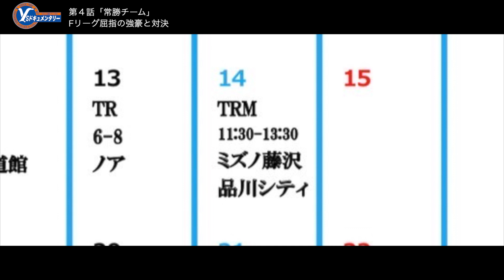【第４話】『常勝チーム』Fリーグ屈指の強豪と対決！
オーシャンカップに向け、強豪とのトレーニングマッチを組んで実践経験を積むY.S.C.C.横浜。

これは４月末から５月に掛けて行った府中、湘南、品川との練習試合の様子に密着。
昨シーズンリーグ２位の湘南、F２リーグ連覇中の品川という”常勝チーム”にどの様な戦いが出来るのか。

フットサル界に革命を起こす為に今急成長を遂げているチームの裏側を描いたドキュメンタリー22-23シーズンVol.4"(常勝チーム)"

【Y.S.C.C.横浜フットサル公式】